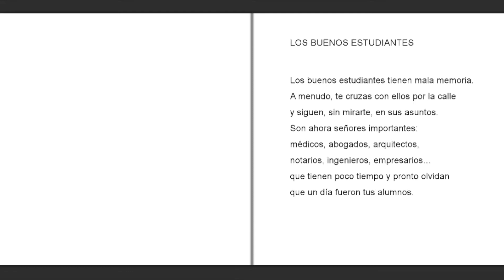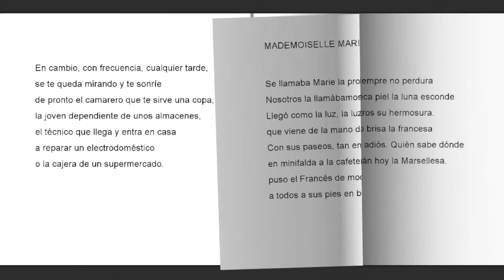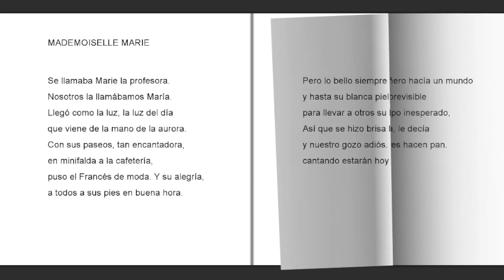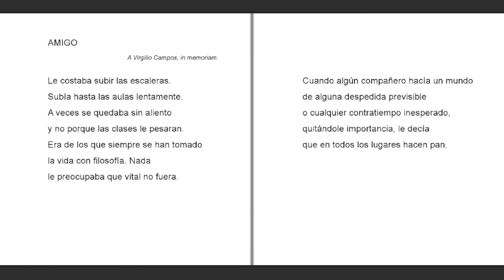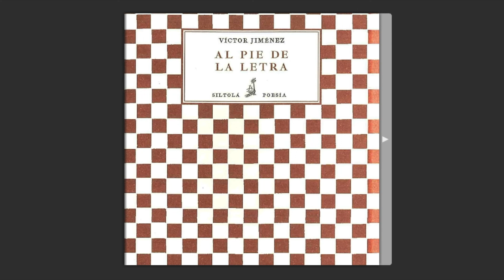"Al pie de la letra" Víctor Jiménez (España)